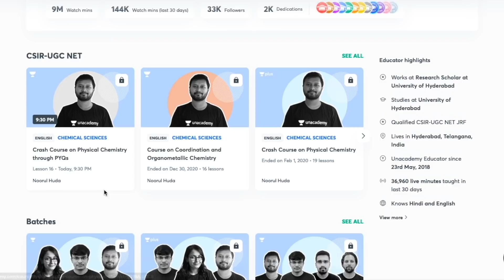For Those Who Didn't Qualify CSIR June 2021 | My Advice | What to do NEXT | All ' Bout Chemistry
Since we are done with CSIR NET Exam, now is the time to think about next. The video covers some advises that you can consider before you start your preparation for the next CSIR NET Exam.

ACCEPT - Your Mistakes
ANALYZE - Where you went Wrong
ACT - Make changes in your Preparation Strategies

Time Stamp
00:00 Intro
00:34 Mismanagement by CSIR
03:42 Advice for those who didn't qualified CSIR JUNE 2021
12:56 Summary
14:03 Regarding Unacademy Classes